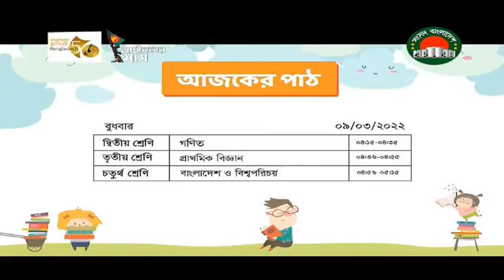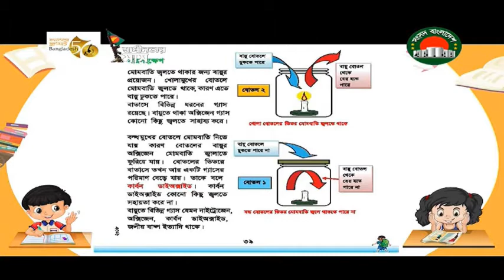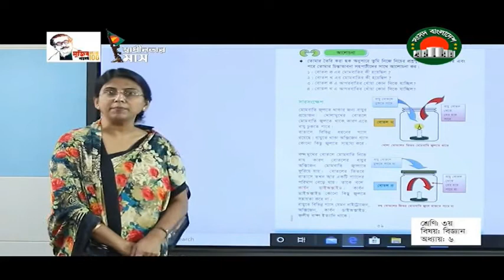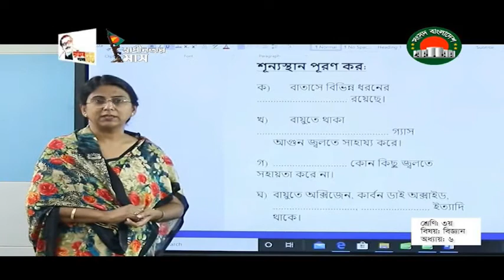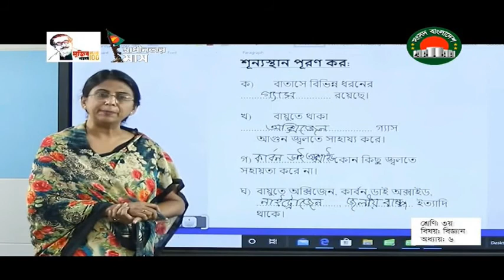Ghore Bose Shikhi class 3 Science Sangsad TV Live Class on 9 March 2022